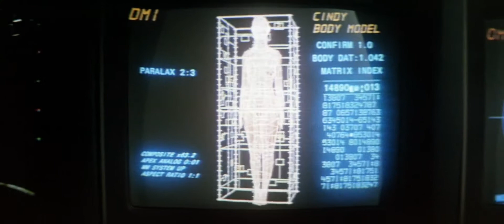Edited bodyscan sequence - LOOKER 1981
LOOKER:  Light Ocular-Oriented Kinetic Emotive Responses
Written and Directed by Michael Crichton.